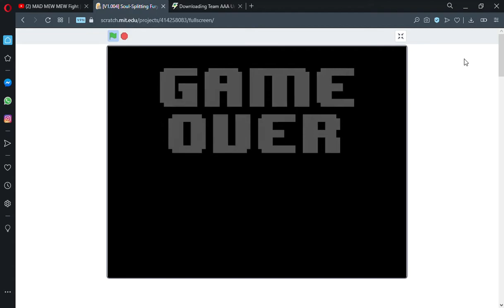Splitting fury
I suck at this fight.